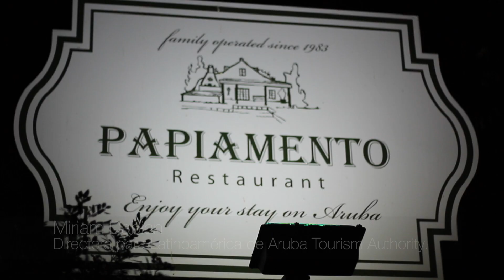Conferencia Anual de Turismo de Aruba (CATA) 2016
La Conferencia Anual de Turismo de Aruba ha reunido durante 27 años a los socios de turismo más importantes de Latinoamérica como operadores turísticos, hoteles y proveedores en Aruba. CATA es un evento hecho a la medida de todos los asistentes, tú defines la agenda en la vitrina turística al registrarte. ¡Escoge tus citas y entérate de lo último que Aruba tiene para el 2016!